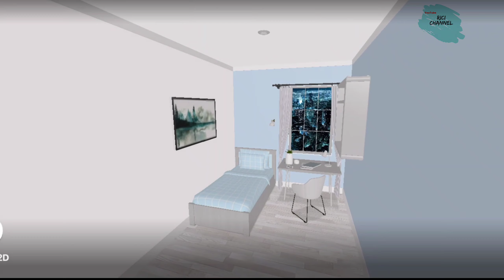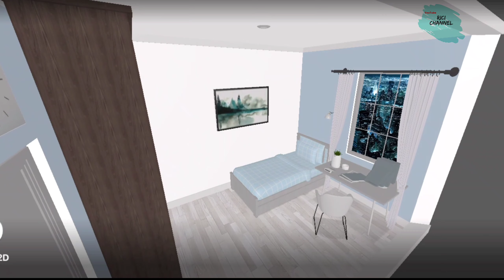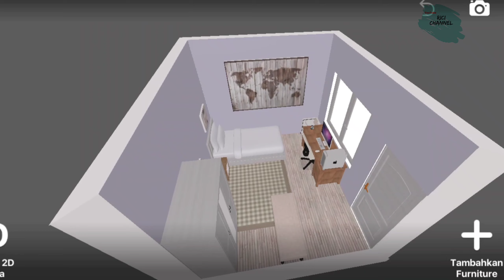🔴 5 desain kamar remaja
ingin ganti warna cat pada kamar ? tapi bingung warna apa yang cocok dengan kamarmu ? ga perlu bingung karna disini admin memberikan 5 desain kamar tidur remaja minimalis yang mungkin cocok dengan kriteria mu.
yuk simak videonya berikut ini